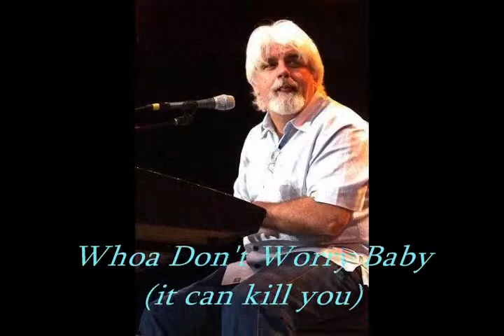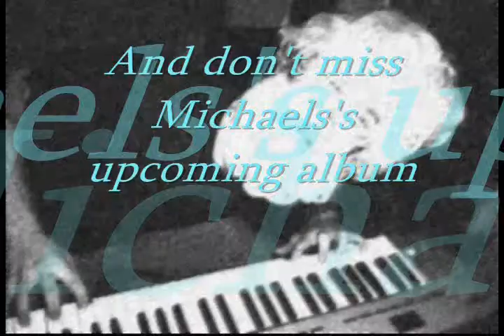michael mcdonald spoof